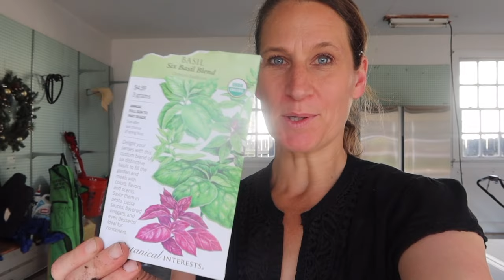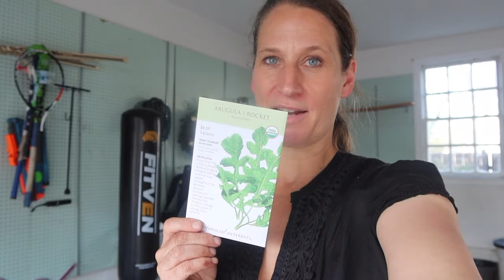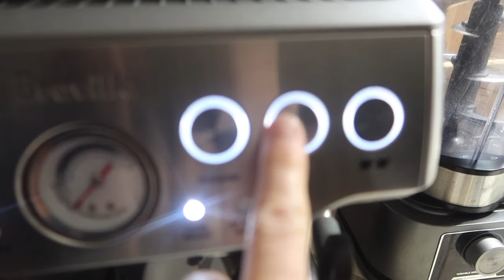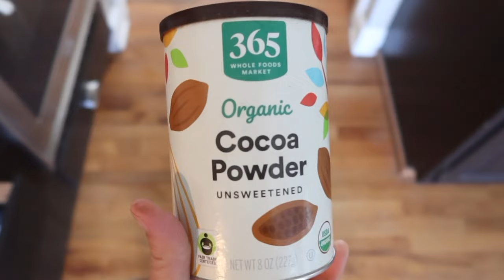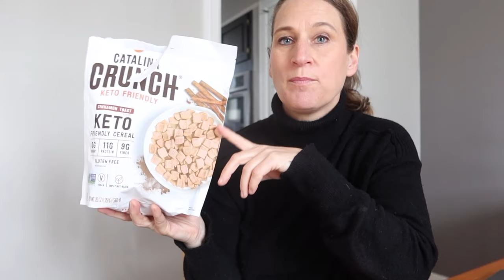Auswandern USA 🇺🇸. Wie gefällt mir mein neuer Job wirklich? Cereal Bars + Rezept. Lebensqualität 🔝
Heute gibt es einen neuen Vlog. Ich mache Cereal Bars selber mit Marshmallows.Wir pflanzen die ersten Pflänzchen für eine gute Ernte im Sommer. Ihr kommt einfach mit durch einen Alltag.

Rezept Cereal Bars
350g Cereals nach Wahl
55g Margarine oder Butter
285g Marsmallows

Marshmallows und Butter getrennt schmelzen. Die Butter zu den Marshmallows geben und verrühren,
Die Cereals dazugeben und sehr schnell vermengen und sofort auf ein mit Backpapier ausgelegtes Blech geben, gut verteilen und leicht andrücken.
Dieser Vorgang sollte sehr schnell gehen. Also gut vorbereiten.
Das Blech 20min - 30 min. in das Gefrierfach legen.
Zuschneiden und nach Wahl garnieren.
📍Meine eBooks findest Du hier📍
Preisbewusste, köstliche und unkomplizierte Gerichte.
Einfach zu kochen, gut umzusetzen und gut planbar.